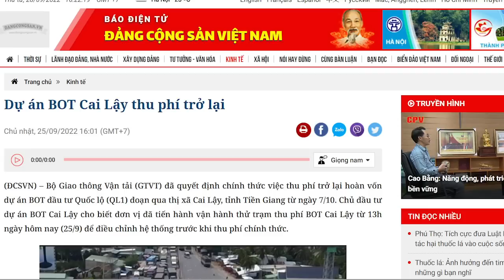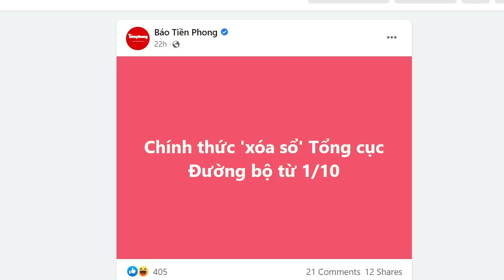N. Văn Thể học C. Ngọc Anh hốt hụi chót trước khi vào lò?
Bộ trưởng Bộ Y tế và Chủ tịch Thành phố Hà Nội lũ lượt „vào lò“, vì sao nên nỗi?